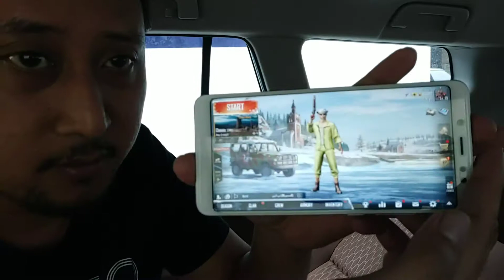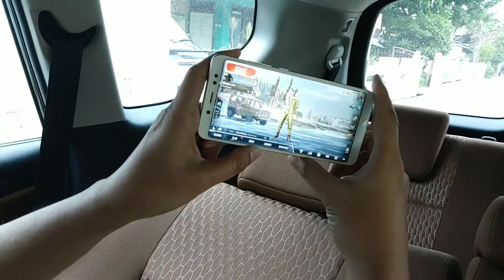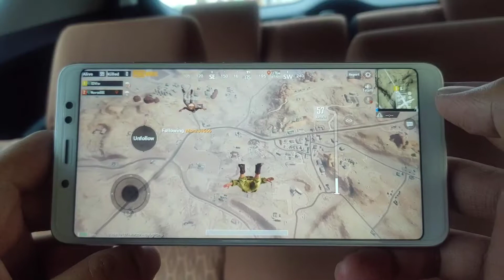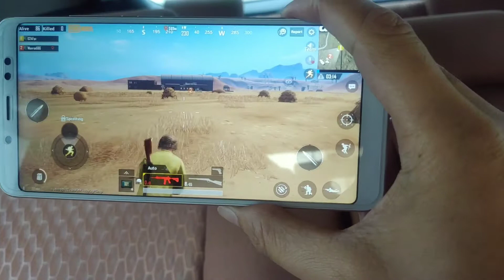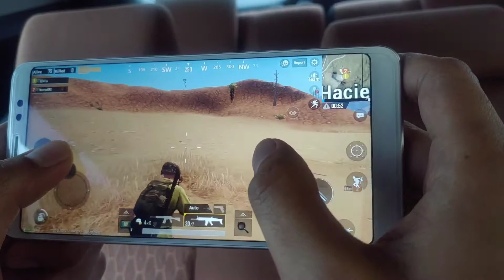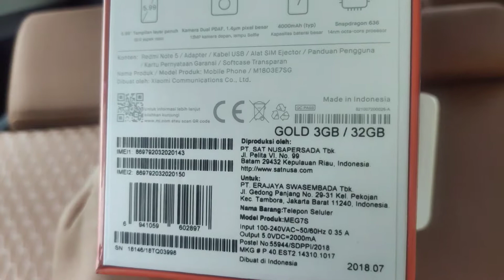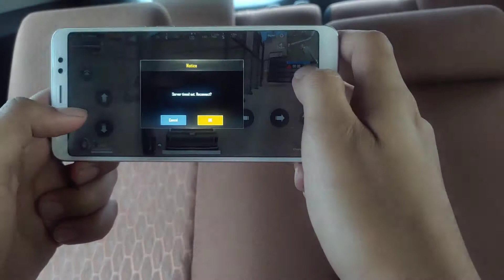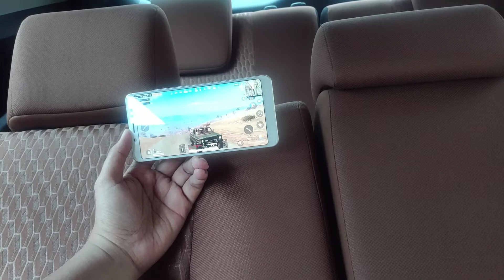Xiaomi redmi note 5 buat PUBG bisa gak ya, hp murah buat PUBG mobile